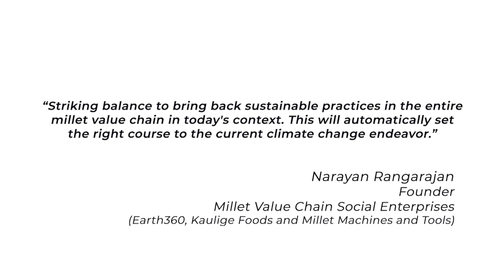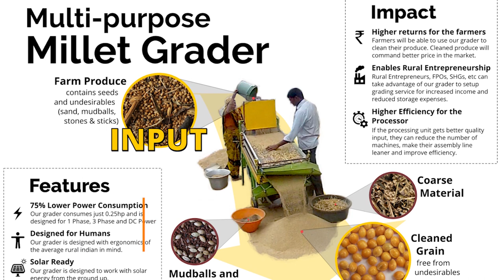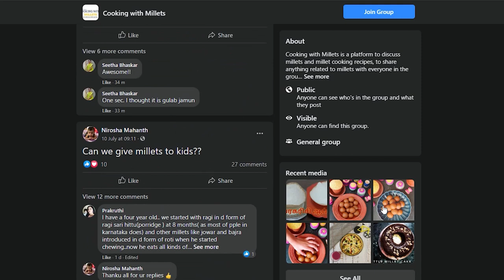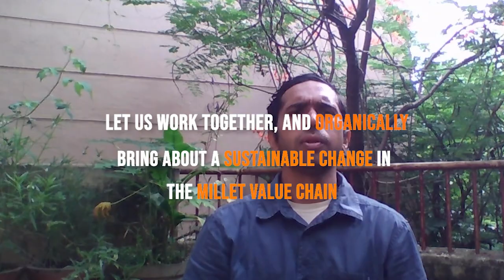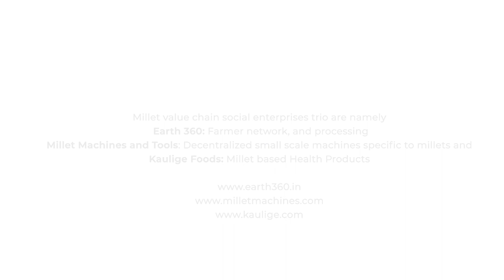Narayan R for Our Climate Solutions - Young Voices Tackling the Climate Challenge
Narayan R and Team from Millet Value Chain Social Enterprises work on indigenous crops like millets but how does it help in climate development.

In this niche industry, he encourages entrepreneurs and enterprises to keep striving in their mission towards sustainability. Even with bootstrapped funds, he says, "Earth360, Kaulige Foods, and Millet Machines and Tools have achieved operational profitability within a few years."

Featuring for OurClimateSolutions, watch him share his vision where he believes in striking a balance to bring back sustainable practices in the entire millet value chain.

An initiative of the SELCO Foundation and India Climate Collaborative.